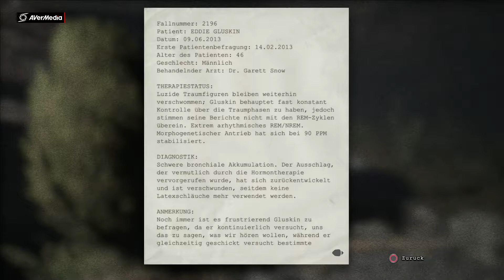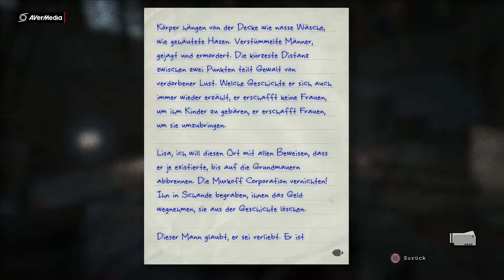Outlast Whistleblower Part 10 Die Rettung